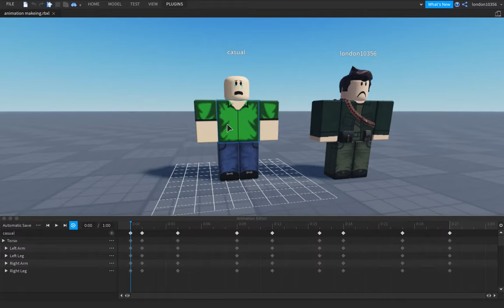my walk animation remake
uh i kinda tried to remake a walk animation